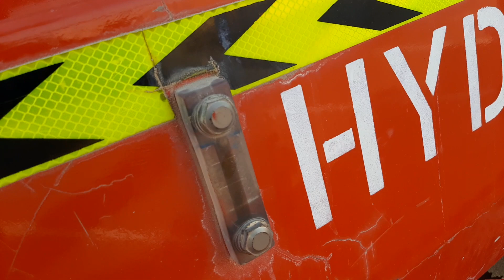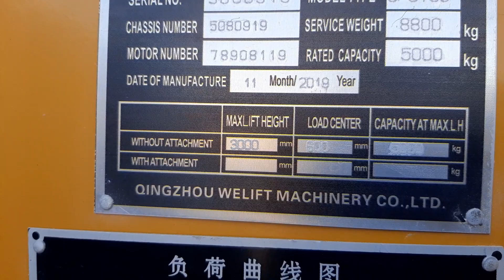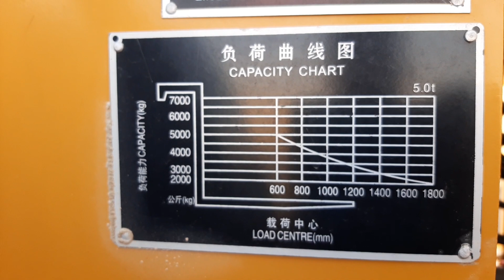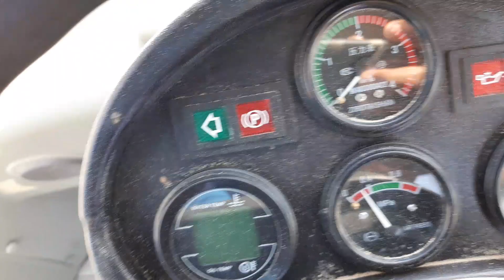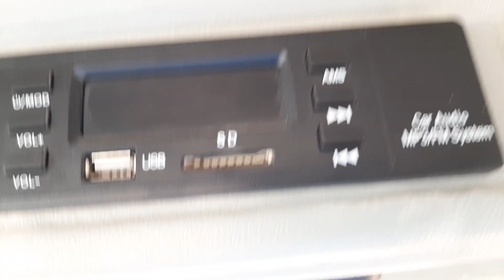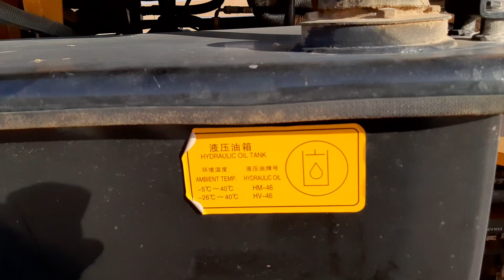manitou markhor fork 27.5,off road forklift cpcd50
qingzhou welift machinery co .LTD

cpcy50 forklift